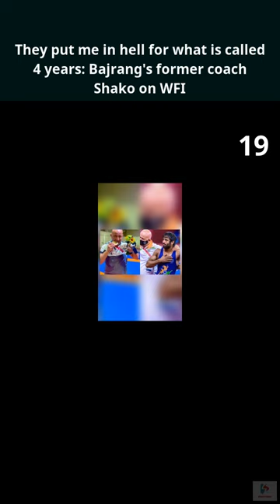They put me in hell for what is called 4 years: Bajrang's former coach Shako on WFI